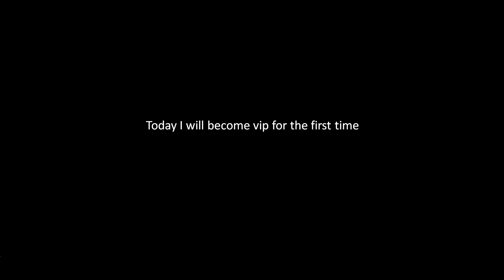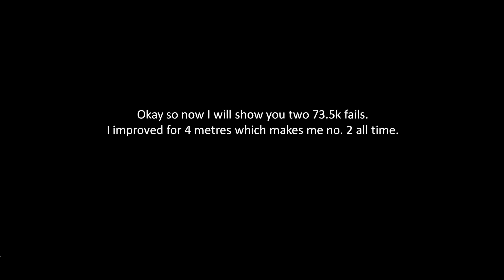Becoming VIP + 73k runs in Desert Valley - Hill climb racing 2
I reached 73538m in Desert Valley.
My discord tag Jerry 11 #9149
Team: Triglav and croats
00:00 Intro
00:12 Jim Yosef - Moonlight [NCS Release]
03:47 Verm - Explode [NCS Release]
08:20 Diviners - Escape (feat. Rossy) [NCS Release]

HCR2
Fingersoft